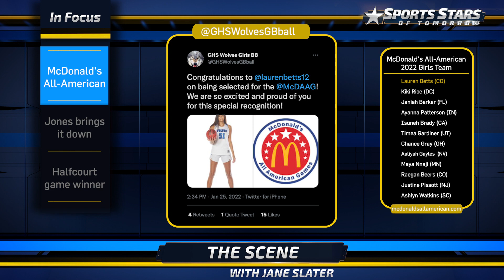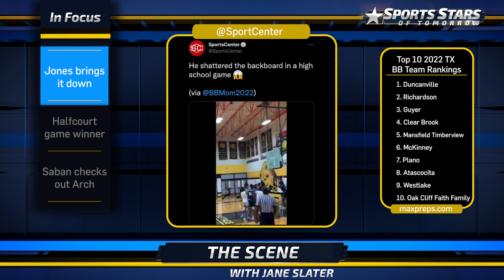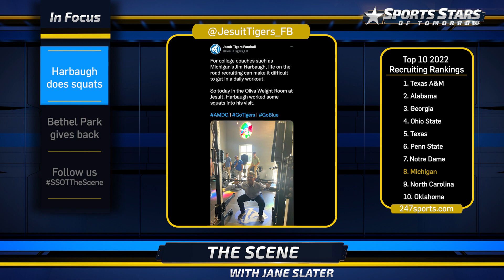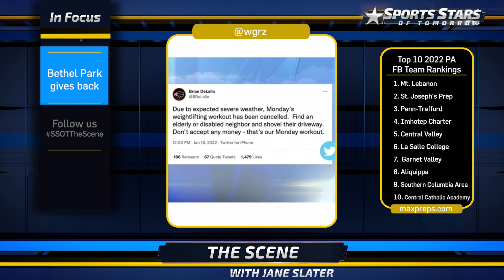McDonald's All-American Teams Announced | Shawn Jones Shatters a Backboard In Texas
It's The Scene with Jane Slater! Leading off: four of the best teams in the country met at the Girls Basketball Invitational, then, the McDonald's All-American Teams are announced.